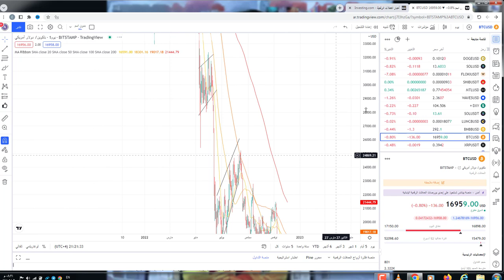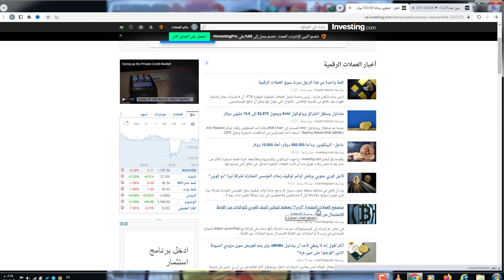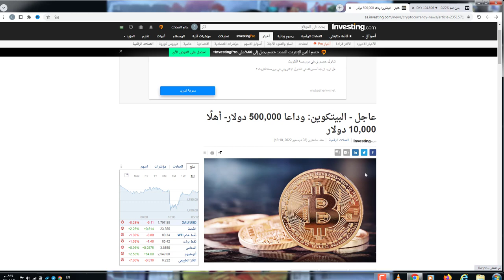خطير انتبه لمخطط البيتكوين هبوط كبير قادم وتوقعات هامة لكبار المحلللين!!!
650$هدية كحسومات على رسوم التعامل بهي المنصة

تحليل البيتكوين راح يستمر في النزول إلى عام 2024
تحليل البيتكوين تضرب خط الدعم وترتفتع
تحديث مهم | هبوط خطير قادم في البيتكوين (إحذر !)